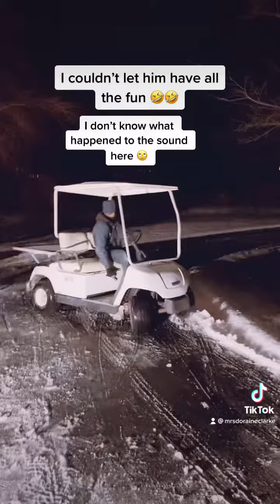I wanted to joyride too 🤣🤣